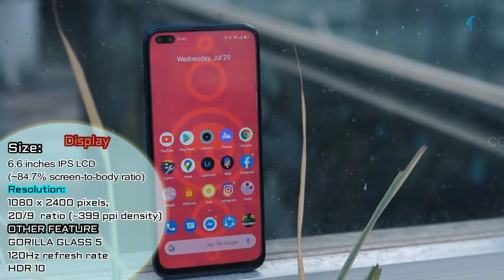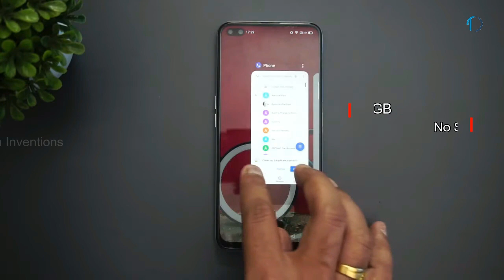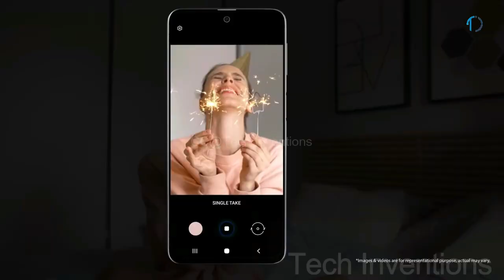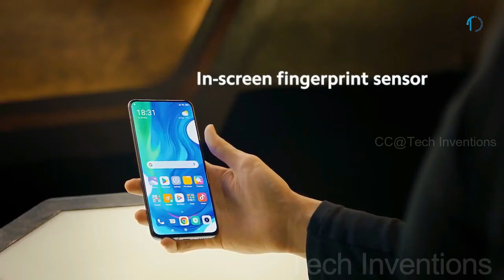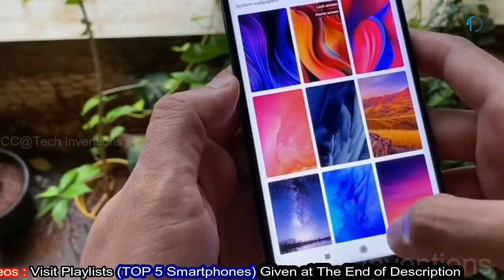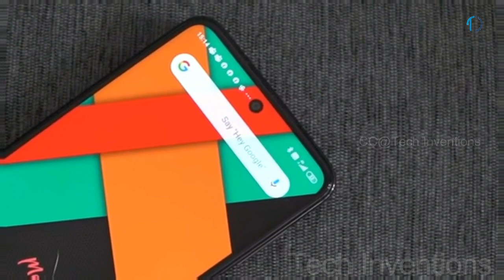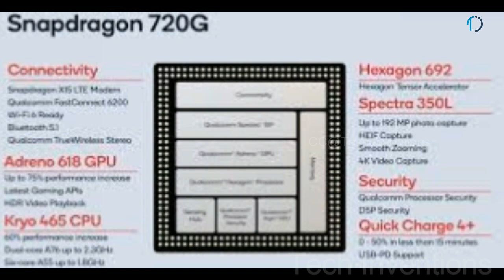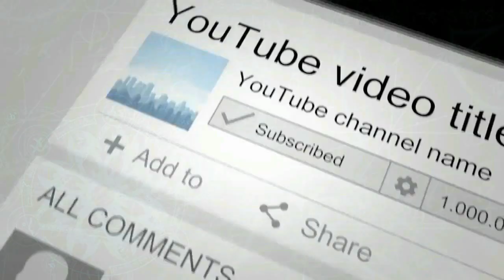TOP 5 Latest Budget Side Mounted Finger Print Sensor Smartphones in 2020-21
Side-mounted fingerprint sensors are capacitive sensors, and as all capacitive sensors, they have the advantage of being easily accessible. You can reach out for such sensors without looking at your phone or without holding your phone upright. They are also relatively more consistent.

Another advantage is fingerprint gestures. The tangible nature of these sensors make fingerprint sensor-related gestures like scroll up, scroll down or double-tap action possible.

But side-mounted fingerprint readers have some disadvantages too. Those positioned on the right aren’t as comfortable to access by people who are left-handed – especially on big phones.

Most of such sensors can read partial fingerprints, but only when consumers are careful while setting them up.